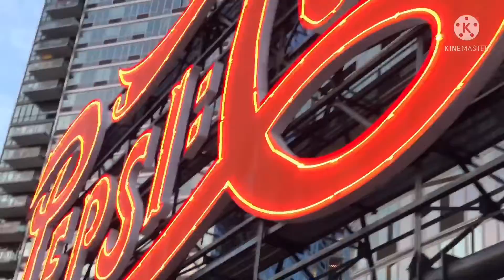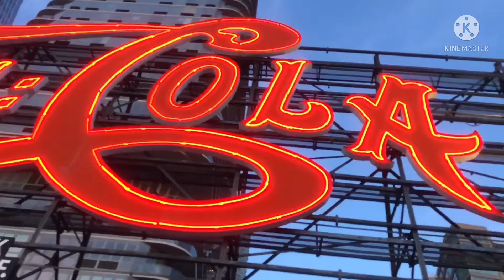July 4 independence